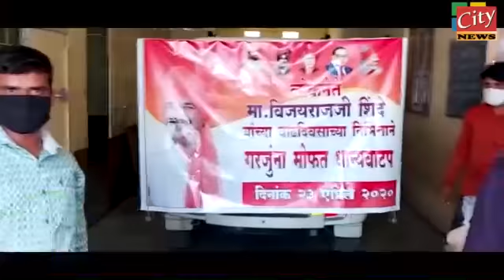माजी आ.विजयराज शिंदे यांच्या वाढदिवसानिमित्त 1200 कुटुंबाना केले धान्य वाटप